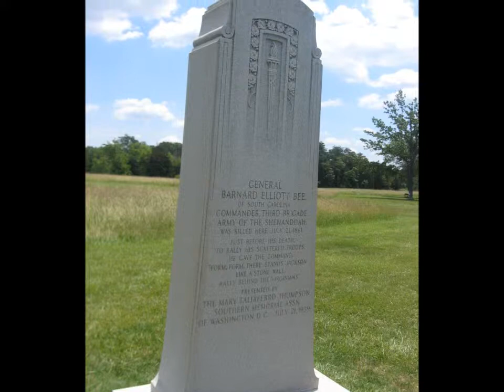Izvidjacki Kamp - Manassas - 0602-0603-12 B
William Snyder Camp  - Manassas Battlefield 0603-12